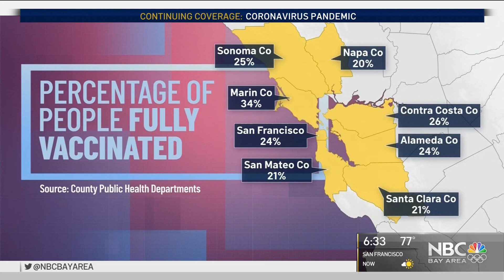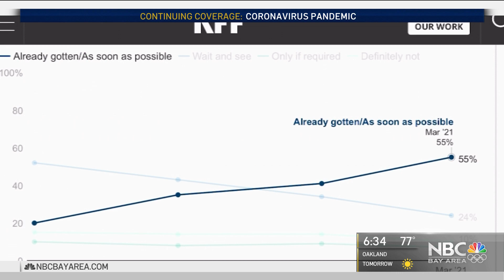COVID-19 Herd Immunity Still Years Away: Epidemiologist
Are enough people willing to get a COVID-19 vaccine for the globe to reach herd immunity? Scientists say it will be difficult but not impossible. But if we make it, it’s still years away. Lili Tan reports.